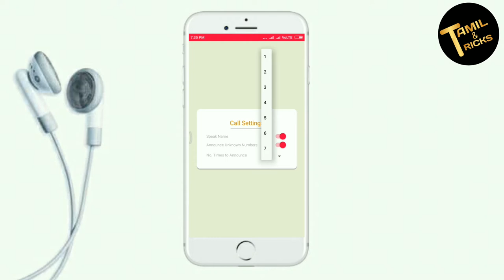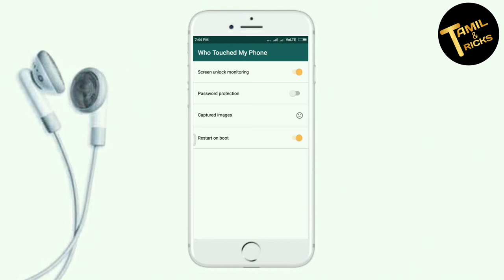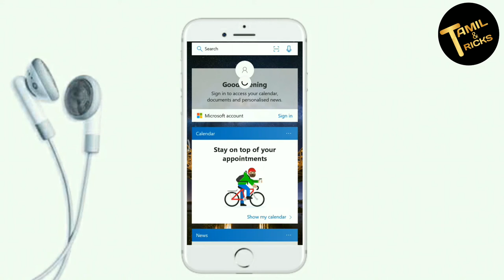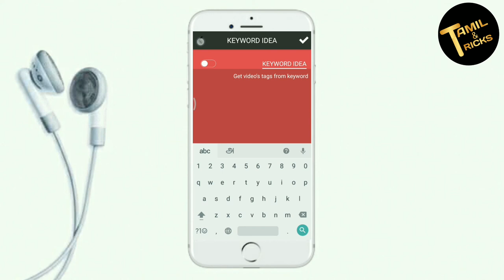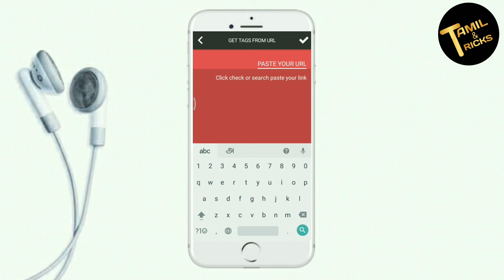TOP 5 பயனுள்ள application on TAMIL TRICKS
TOP 5 USEFUL APPLICATION ON TAMIL TRICKS